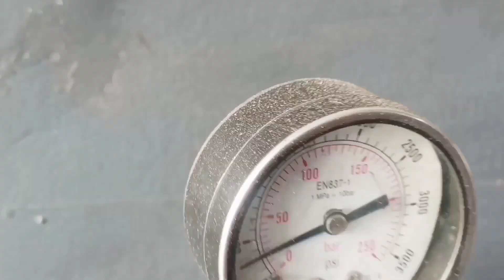Cylinder Sleeve hydraulic Pressing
Cylinder Sleeve hydraulic Pressing cylinder sleeve bike engineering a...
mumtaztv cylinder sleeve feting
 motorcycle cd70 sleeve
mumtaztv